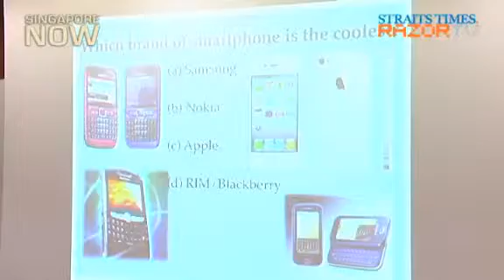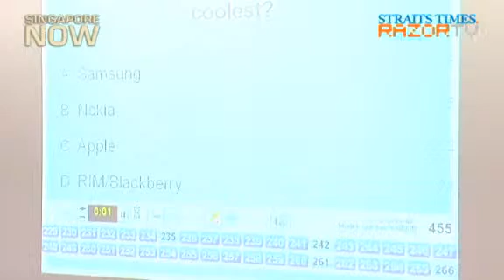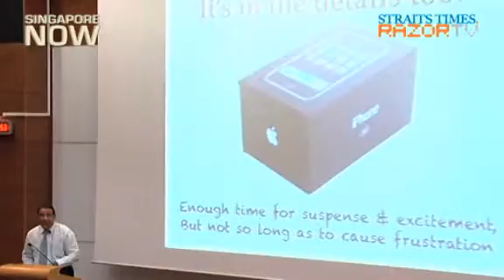S Iswaran @ Pre-U Seminar 2011 (Part 3)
There are three possible responses towards change - namely traditionalist, entrepreneurial and visionary. Minister in Prime Minister's Office S Isawaran, who is also the Second Minister for Home Affairs and Trade & Industry, shares some success stories with participants at the Pre-U Seminar 2011.